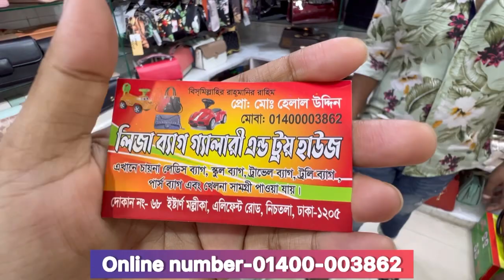New Fashionable bag price//Mid budget party bag//Classy chaina bag in Dhaka